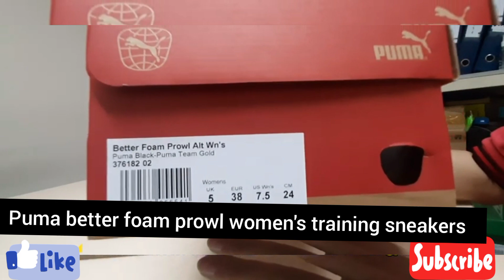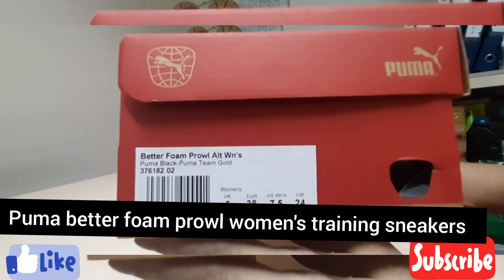unboxing Puma better foam prowl women's training sneakers